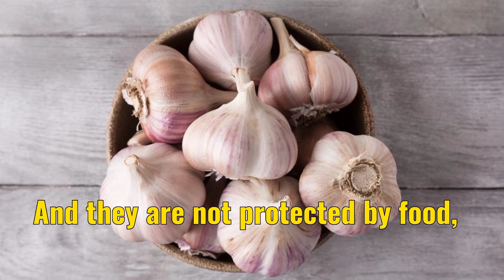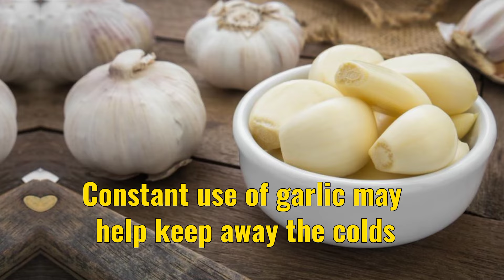Eating A Clove Of Garlic Before Bed, You will thank me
Benefits Eating A Clove Of Garlic Before Bed